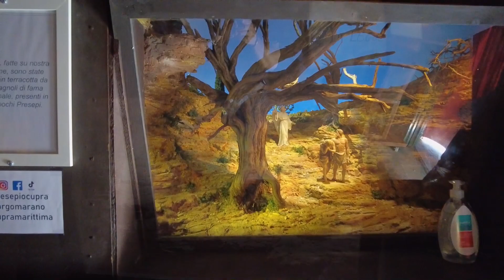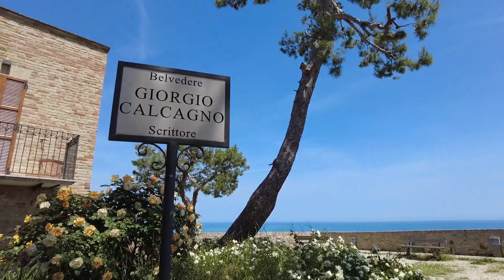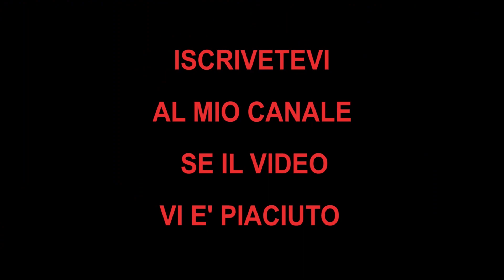Marano, borgo fortificato di Cupra Marittima (AP)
Marano è un borgo fortificato delle Marche, nucleo medievale di Cupra Marittima. Attualmente forma parte del capoluogo ed è anche noto come Cupra Alta. Passeggiare lungo le stradine di Marano ti fa davvero tornare indietro nel tempo. E' magnifico il panorama sul paesaggio circostante. Da non perdere la visita al "Presepe poliscenico permanente di arte spagnola".